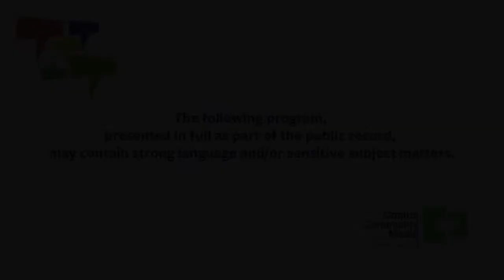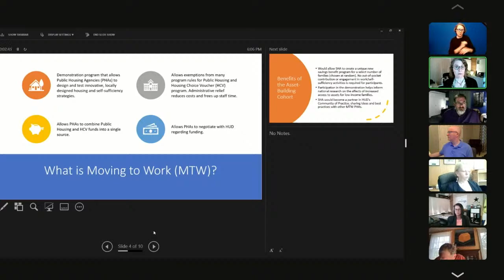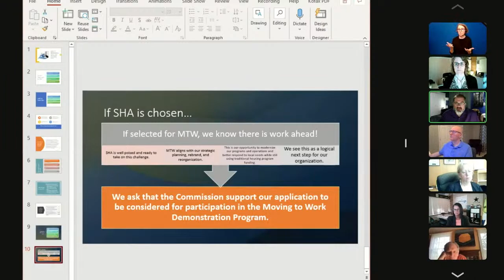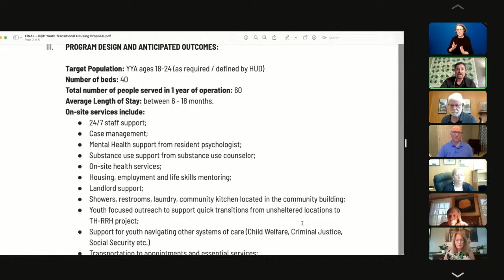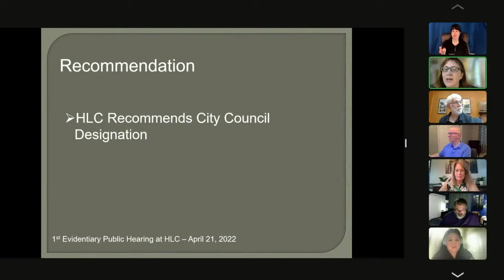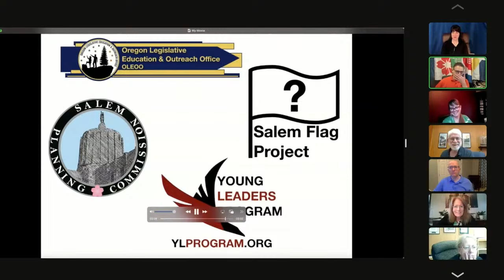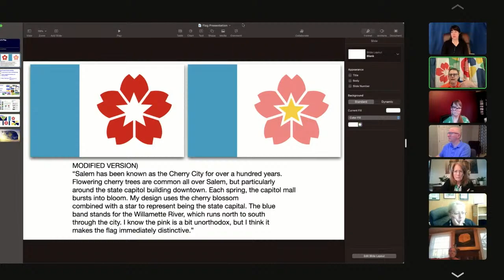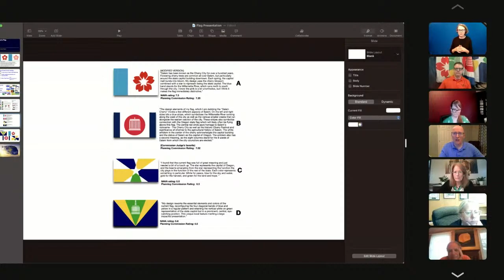City of Salem Council Meeting - July 11, 2022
00:00:00 Intro
00:00:25 Call to Order City of Salem Housing Authority Meeting
00:00:31 Roll Call
00:00:54 Pledge of Allegiance
00:01:11 1.1 APPROVAL OF ADDITIONS AND DELETIONS TO THE AGENDA
00:01:21  3. CONSENT CALENDAR
00:02:21 4. PUBLIC HEARINGS
00:00:25 4.a. 22-318 Moving to Work Demonstration Program
00:16:45 7. ADJOURNMENT
00:17:06 Call to Order the Salem City Council Meeting
00:17:16 Roll Call
00:17:44 1.1 APPROVAL OF ADDITIONS AND DELETIONS TO THE AGENDA
00:18:25 1.2 COUNCIL COMMENT
00:27:41 2. PUBLIC COMMENT
00:46:22 3. CONSENT CALENDAR
00:49:18 4. PUBLIC HEARINGS
00:49:23 4.a. 22-233 Designation of the Eco Earth Globe as a Local Historic Resource
01:03:52 5. SPECIAL ORDERS OF BUSINESS
01:03:59 5.a. 22-294 Deliberations - Our Salem Project. The public hearing is closed, only written testimony will be accepted.
01:29:15 5.b. 22-276 Recommended revisions to the City Council Policy concerning fee waiver requests, Resolution No. 2022-39.
01:51:07 5.c. 22-156 Selecting a new City flag.
02:11:34 5.d. 22-328 Referring the Community Improvement Bond to Salem voters.
02:16:43 3.2a. 22-317 Transfer of appropriations within the City’s Fiscal Year 2023 Budget for unanticipated changes.
02:21:03 5.e. 22-331 Approval of the appointment of Keith Stahley as Salem City Manager.
02:24:38 3.3a. 22-304 Renaming Salem Parkway to Dr. Martin Luther King, Jr. Parkway.
02:28:10 3.3c. 22-309 Grant agreements with the State of Oregon for sheltering and sanitation services.
02:34:38  6. INFORMATION REPORTS
02:34:55 6.a. 22-308 Planning Administrator Decision - To replace an existing utility pole and install a small cell wireless communications facility on the replacement pole - Approved.
02:37:21 9. ADJOURNMENT